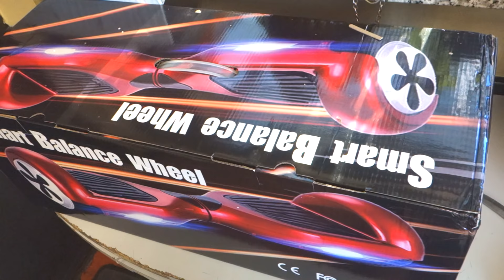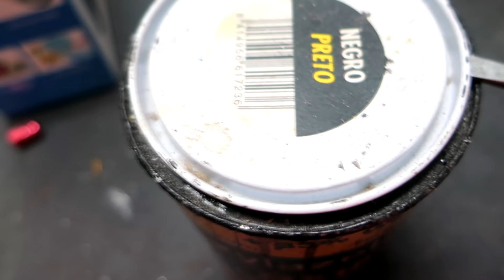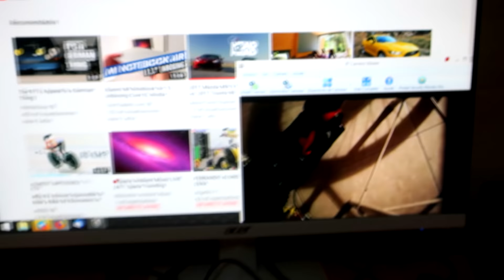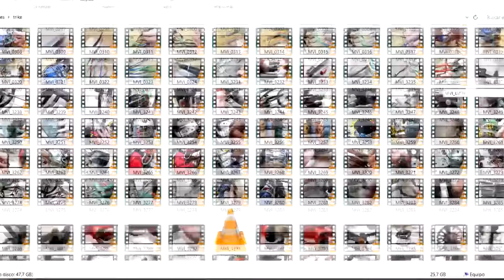Como Hacer un Trike a Motor Casero | 2 Motores Electricos (Bicicleta BMX + Hoverboard)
Un Drift trike es una mezcla de kart y bicicleta, tienen 3 ruedas y son muy divertidos, incluso se puede derrapar con ellos.

Este esta pensado mas bien para ir rapido y poder hacer bastantes km, puede ir a 30kmh y tiene una autonomia de 20km.

Se puede hacer por muy poco dinero, sin soldar y sin tener apenas herramientas, os dejo una lista de los materiales.

► Enlaces

- Radial (cortar)
- Soldador a gas
- Maletin de herramientas
- Llaves allen